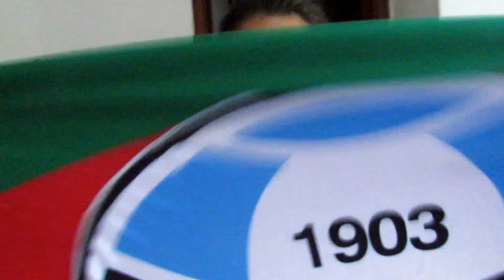A SAGA CONTINUA - SEMIFINAL COPA DO BRASIL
A série "pé fervendo" tem que continuar.
Mesmo longe da Arena, mandamos boas vibrações.
Agora é com vocês aí!
A saga continua!!!

Celular: iPhone. (ahtri)

Bjs no mamilo rosa.